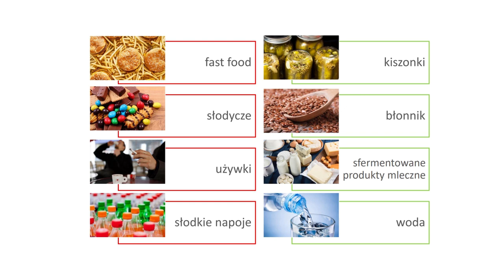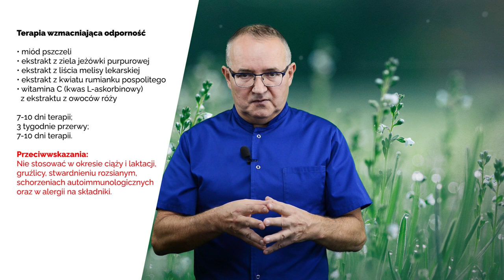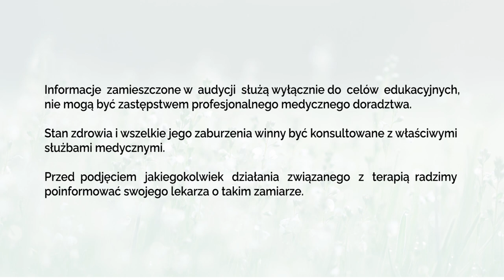W jaki sposób budować odporność? - PiszeBabaDoZielarza odc. 124.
Podsumowując w kilku słowach, tym co buduje naszą odporność jest styl życia. Z pozoru tak oczywiste kwestie, jak dobry sen, aktywność fizyczna oraz właściwa dieta (kiszonki, błonnik, sfermentowane produkty mleczne i woda).

Więcej informacji znajdziecie Państwo w książce "Ziołolecznictwo Ojca Grzegorza Sroki"